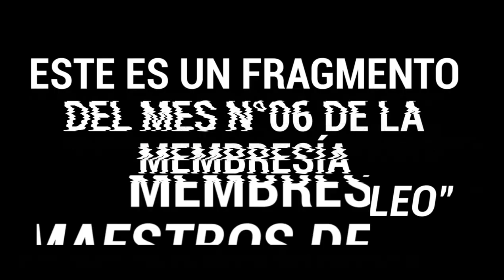🖌️ Tecnicas De Pintura Al Oleo 🖌️ [ Como Pintar Transparencias ] - Bodegones Al Oleo 🍷